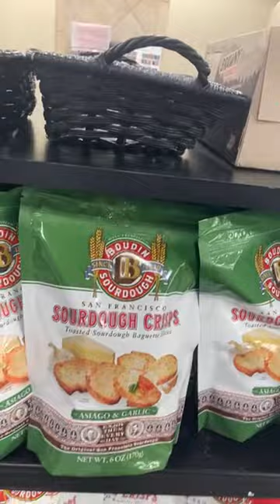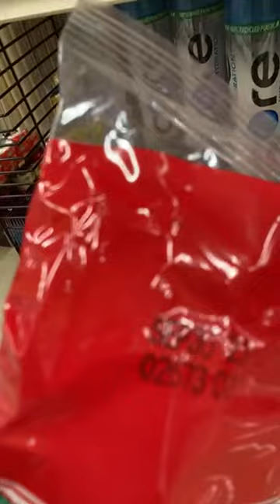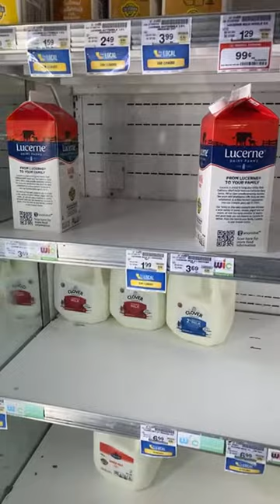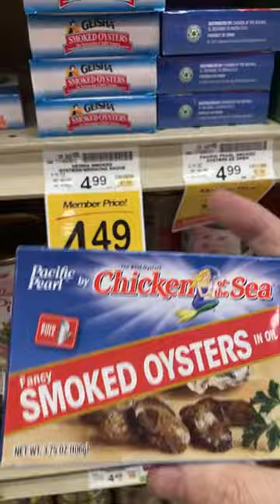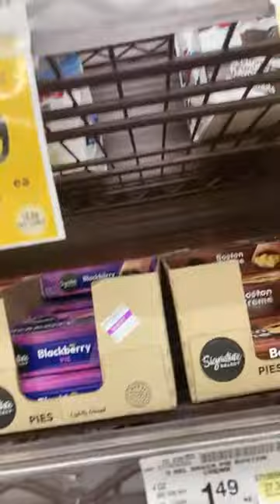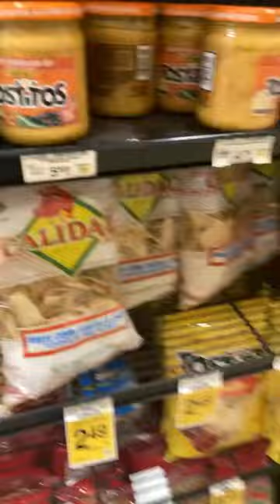ted belcher night yeah